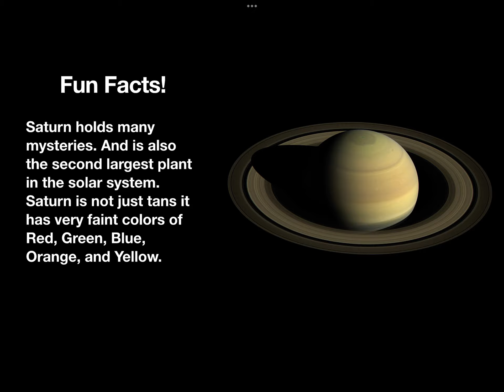Eliana’s Saturn Project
A 5th grader teaches about Saturn.